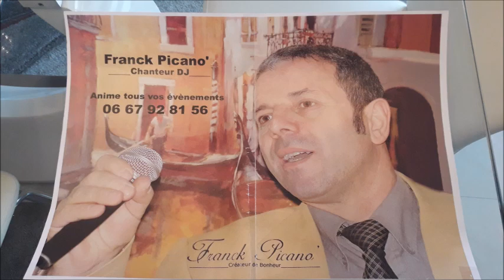Pio Pirolo chante " Il Duomo di Milano "- Pizzeria L'Etna La Courneuve - Live Music le Week End.